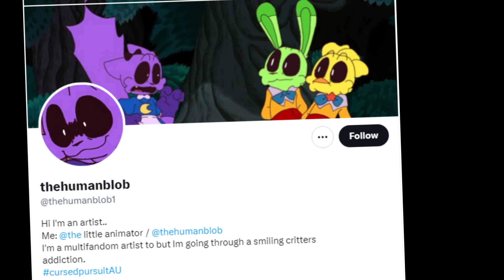"Missing CatNap and Crafty." Poppy Playtime Character 3 Comic dub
comic dub,worth it,meme,voice acting,comic,twitter comic,funny comics, poppyplaytime,catnap,dogday,catnap and dogday, poppy playtime character 3